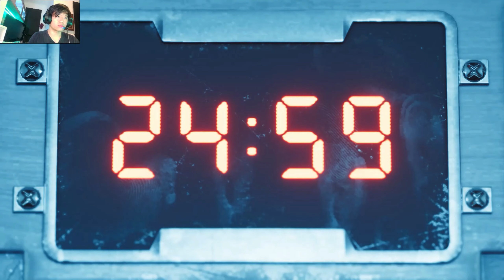Misi Menghancurkan Airbuster - Final Fantasy 7 Remake Intergrade Part 7 ( Trap Is Sprung)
Cloud Strife  adalah mantan anggota SOLDIER, prajurit elit Perusahaan Tenaga Listrik Shinra.Shinra menggunakan Mako, bentuk halus dari energi spiritual Planet yang dipanen oleh reaktor besar, untuk memberi daya pada kota metropolitan Midgar dan mengembangkan teknologi mutakhir.[12] Kecewa dengan Shinra, dan atas permintaan teman masa kecilnya Tifa Lockhart (Britt Baron/Ayumi Ito), Cloud mengambil pekerjaan tentara bayaran untuk Avalanche, sebuah organisasi teroris lingkungan, yang dipimpin oleh Barret Wallace (John Eric Bentley/Masahiro Kobayashi). Barret percaya pemanenan Mako yang berlebihan membahayakan planet ini, menyebabkan serangan bom di reaktor Mako. Setelah kejadian itu, Cloud dihantui oleh kenangan Sephiroth (Tyler Hoechlin/Toshiyuki Morikawa), mantan anggota SOLDIER yang penuh teka-teki, dan bertemu dengan penjual bunga Aerith Gainsborough (Briana White/Maaya Sakamoto). Entitas seperti hantu yang aneh, yang secara bergantian membantu dan menghalangi Cloud sepanjang permainan, menyebabkan dia direkrut untuk serangan lain, di mana dia menghilang saat beraksi. Cloud bertemu Aerith lagi dan melindunginya dari pasukan Shinra. Setelah mereka bersatu kembali dengan Tifa, ketiganya mengetahui bahwa Shinra berencana untuk meruntuhkan sepotong "piring" ke daerah kumuh Sektor 7. Longsoran gagal menghentikan rencana Shinra, dan lempengan itu jatuh. Aerith membantu sebagian besar penduduk dan putri Barret, Marlene, mengungsi tepat waktu, tetapi ditangkap oleh Shinra.

Cloud, Tifa, dan Barret menyusup ke markas Shinra dan menyelamatkan Aerith agar tidak digunakan sebagai eksperimen oleh ilmuwan Shinra, Hojo . Dia mengungkapkan bahwa dia adalah keturunan terakhir dari Cetra, ras pendahulu hampir punah yang tinggal di "Tanah Perjanjian", yang Shinra idamkan untuk cadangan Mako yang tak terbatas. Kelompok tersebut bertemu dengan makhluk seperti serigala yang dapat berbicara yang disebut Red XIII  yang menjelaskan bahwa entitas hantu itu disebut Pembisik. Mereka ada untuk memastikan bahwa jalan takdir tidak diubah, dengan mengoreksi setiap penyimpangan dari jalan ini. Sementara itu, Sephiroth menyusup ke Shinra dan mencuri entitas misterius yang dikenal sebagai "Jenova", terkait dengan kepunahan Cetra.
Dalam konfrontasi di puncak markas Shinra, Sephiroth membunuh presiden Shinra. Putra Shinra, Rufus mengambil alih kendali perusahaan dan melawan Cloud, tetapi dikalahkan. Cloud dan sekutunya melarikan diri dari TKP melalui Midgar Expressway, tetapi menemukan Sephiroth menunggu mereka di akhir. Setelah mengalahkan Whisper Harbinger, sebuah entitas yang dibentuk oleh campuran Whispers, kelompok Cloud melawan Sephiroth. Sephiroth memisahkan Cloud dari grup, memintanya untuk bergabung dengannya dan menentang takdir. Cloud menolak dan melawan Sephiroth, tetapi dikalahkan, meskipun Sephiroth menyelamatkannya dan pergi. Sementara itu, sebagai kelompok Cloud meninggalkan Midgar untuk menghentikan Sephiroth, ]SOLDIER Zack Fair mengalahkan pasukan pasukan Shinra, dan berangkat dengan Cloud ke Midgar.
halo semua, di channel gw ini akan memainkan khusus untuk game-game console,semoga teman-teman semua bisa terhibur ya..terima kasih semua nya. mohon komentar, like dan subscribe nya ya agar channel ini bisa terus berkembang..Terima kasih